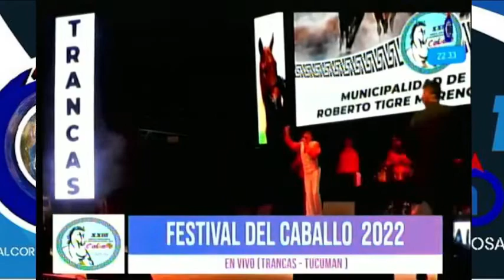RICKY MARAVILLA EN. EL FESTIVAL DEL CABALLO. TRANCAS - TUCUMAN 2022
cumbia de salta
el petiso de oro
cumbia de ayer y hoy